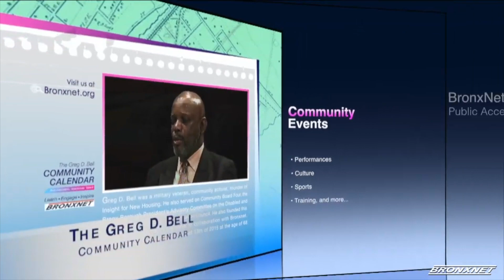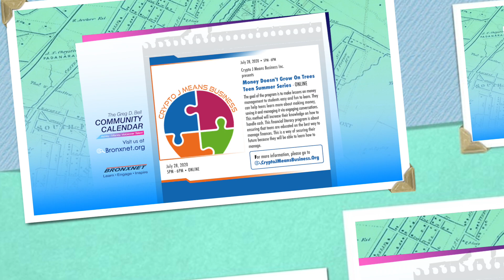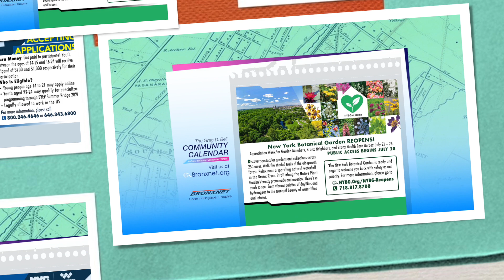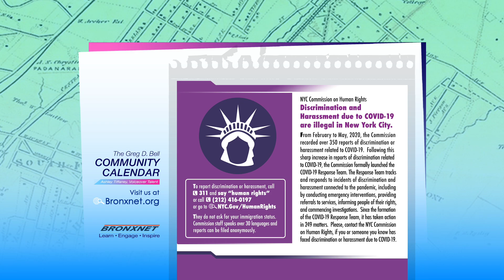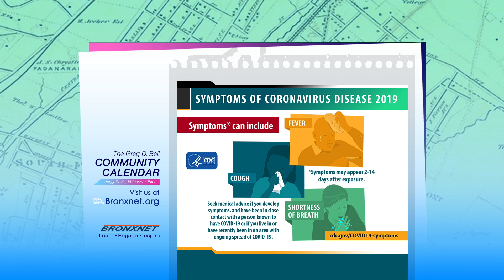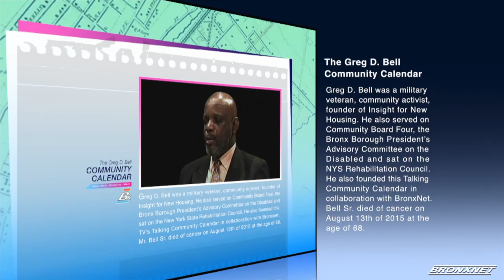Community Calendar: Jul 23 - 29, 2020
The Greg D. Bell Community Calendar voiced by Jerry Davis featuring
Ashley Tiffany and Graphic Artist Aria Feliciano, informs the Bronx community of the current community events, performances, culture, sports, concerts, fundraisers, workshops, training, and more.